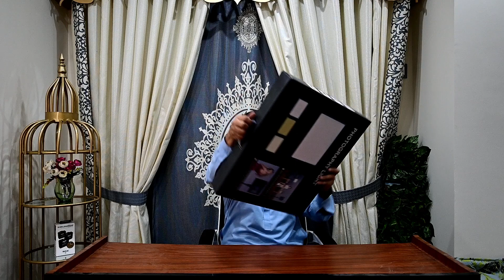Best Soft Light In Amazing Price A118 Soft Light Unboxing Guidance and Review By Mohammad Sohaib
Best Soft Light In Amazing Price A118 Soft Light

Unboxing Guidance and Review

By Mohammad Sohaib

👉For Details
👉Please Call
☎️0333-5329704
Timings
10.30am To 08.00pm
Karachi Camera Center
Liaquat Road,
Near Moti Masjid,
Fowara Chowk,
Rawalpindi,